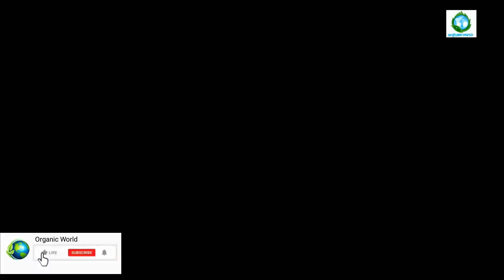Does South America has exotic animals?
Animals found in Latin America
South America is home to a vast array of species endemic to the region. From giant reptiles to carnivorous fish, this side of the world has plenty of one-of-a-kind fauna to keep biologists mesmerized. Many of these can’t be found elsewhere and are specially adapted to the hot and humid climate in the region.

Some of them are very iconic and well known (with movies made about them, even!), while others remain rare and unknown to some people. Here are ten of the most fascinating animals you’ll find in South America